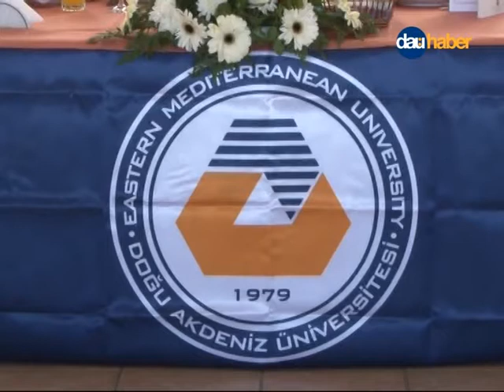AKP milletvekili Mehmet Mus - AKP Deputy Mehmet Mus